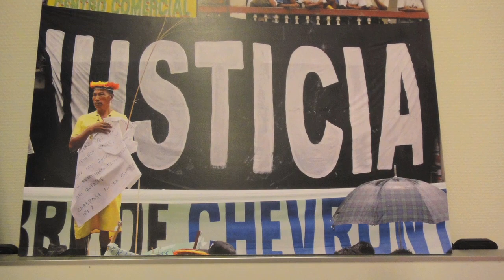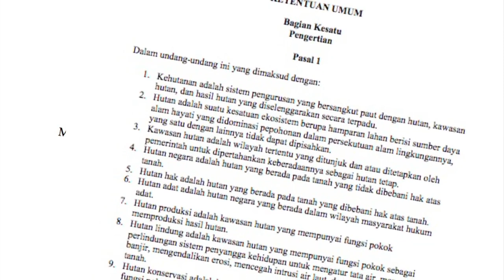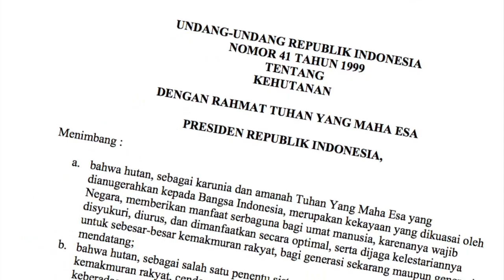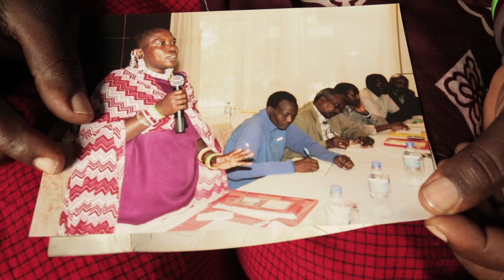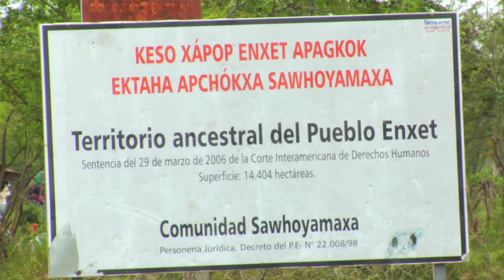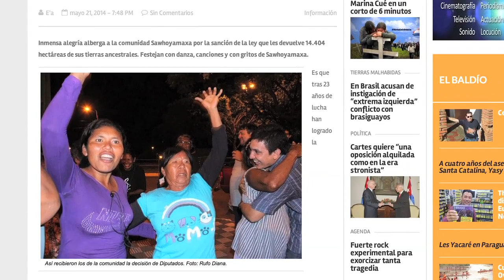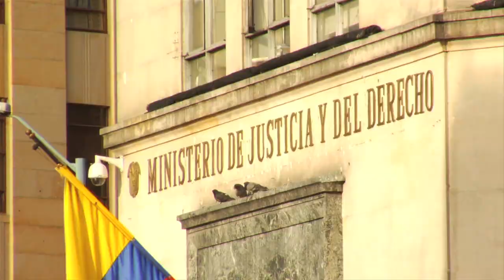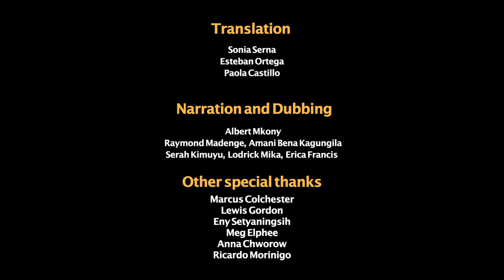Utumiaji wa Sheria (Swahili)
Filamu hii inaangalia kesi tatu za kisheria katika mataifa ya Indonesia,
Tanzania na Paraguay ikitumia sheria za kitaifa na kimataifa.  Pia
inaangazia faida na hasara za kuenda kotini.

Dakika kumi na nne 13